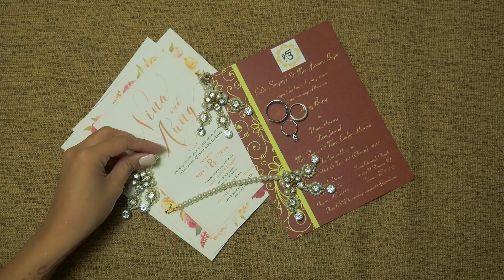Aung and Nina: Arizona Wedding (Destination Shoot)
There are three things I love about Arizona:

1. Outlet shops - NO TAX!
2. I am a size medium in Arizona, in the Philippines I am large :P
3. Last but not the least, Aung and Nina. They are an amazing couple. Their family and friends were awesome too which made their wedding memorable, special, and worth capturing.

BongVideos Production presents The Love of Aung and Nina, filmed in the beautiful state of Arizona.

Videographers: Ferdinand Fernandez and Brenn Ster
Onsite Editor: Ferdinand Fernandez

Sikh Wedding Photograpy by Michael Jennings of Michael Jennings Photography
Wedding Photography by Lilie Photography, LLC

Special thanks to these special beings: Janah Uri Garcia, Prince Lacuesta Garcia, Kenji Jamito Kataoka, Princess Rhobella Quele Garcia-Kataoka, and Jed Obien.